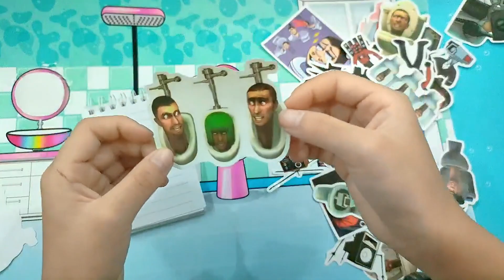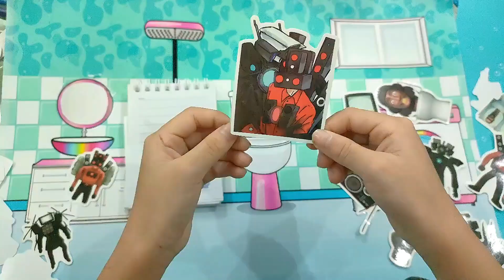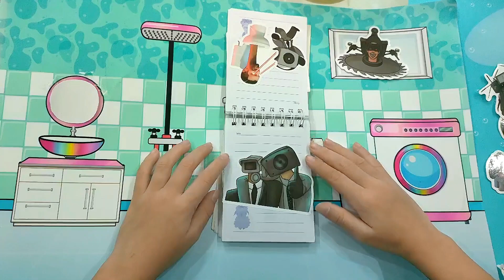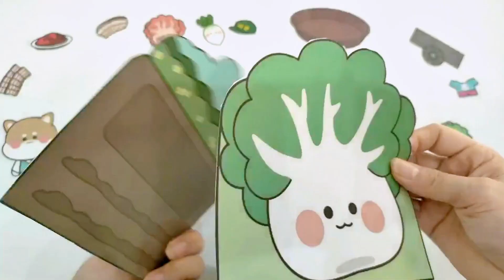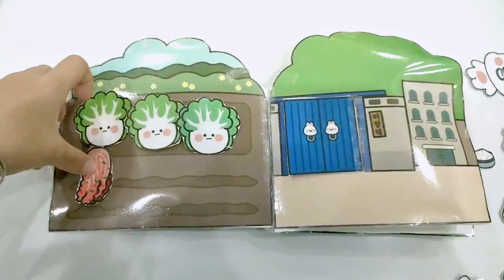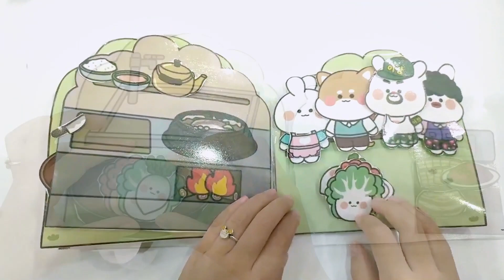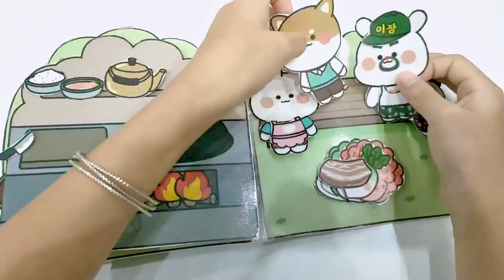[ 😘 Paper DIY ] GAME BOOK SKIBIDI TOILET CUTE 🚽 / Paper DIY / Paper crafts / Crafts with paper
Welcome to LALA MADE  Play,  a world full of creative possibilities!  Here, I share my passion for paper crafting and inspire you to create adorable paper dolls, dollhouses, and handmade toys through easy-to-follow video tutorials.